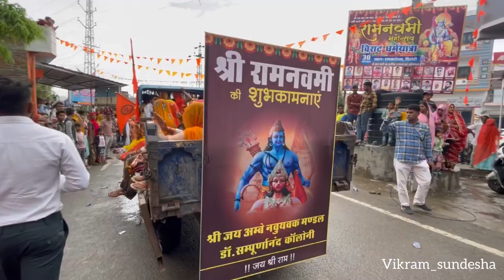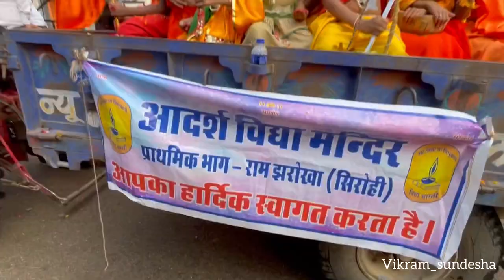Ram Navami 2023 live sirohi 🙏(राम नवमी शोभायात्रा सिरोही २०२३ ) history me pahale baar🙊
यह शोभायात्रा 5 किलोमीटर लंबी ऐतिहासिक रैली रामनवमी पर निकाली गई।  यह रैली सिरोही के राम चौक से शुरू होकर पूरी कॉलोनी, बस स्टैंड, बस स्टैंड से होते हुए बाजार से बाजार तक जाती है.  किसी ने पानी की व्यवस्था की, किसी ने भोजन की व्यवस्था की, किसी ने नाश्ते की व्यवस्था की, किसने जूस बनाया, किसने पानी बनाया और यहां कलेक्टर, विधायक और तमाम पुलिस कर्मचारी मौजूद थे और लोग इसमें सक्रिय रूप से भाग ले रहे थे.  इस व्यवस्था में बूढ़े छोटे बच्चे सब राम जी की जय जयकार करते और डीजे पर नाचते हुए चलते हैं।  इस रैली को ऐतिहासिक रैली कहा जाता है।  इससे पता चलता है कि यह खाना से निकलती है, वहां से यह पैलेस रोड पर समाप्त होती है, जो हिंदुत्व का एक बड़ा उदाहरण है।

No copyright song use Kiya hai

YouTube channel  @Goldmines Gaane Sune Ansune   @VYRLOriginals   @MR. INDIAN HACKER   @Technical Guruji   @Flying Beast   @Mumbiker Nikhil   @Goldmines Gaane Sune Ansune   @YouTube   @Crazy XYZ   @Sandeep Maheshwari
My Instagram account follow me @SHREE SUNDHA LIVE @Sourav Joshi Vlogs
My second Instagram account I'm on Instagram as lyrics_boyrajsthan. Install the app to follow my photos and videos.

,myfirstvlogtoday,myfirstvlog2022,myfirstvlog2023,myfirstvlogkedarnath,myfirstvlogviralkaisekare2022,myfirstvlogviral2023tricks,myfirstvloghindi,myfirstvlogmusic,myfirstvlogodia,myfirstvlogbangla,myfirstvlogmumbai,myfirstvlognewyear2023,